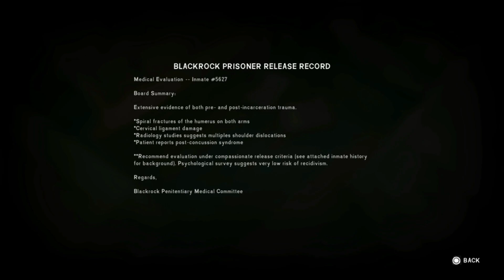Taming wolves in the Long Dark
I'm not actually a seagull just a Mechanigull Menace